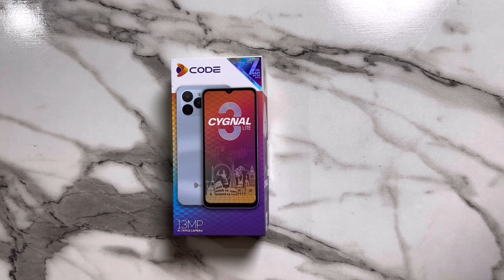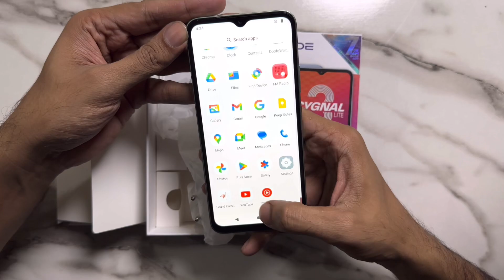Dcode Cygnal 3 Lite Unboxing Details Review Mint Green Colour Price In Pakistan